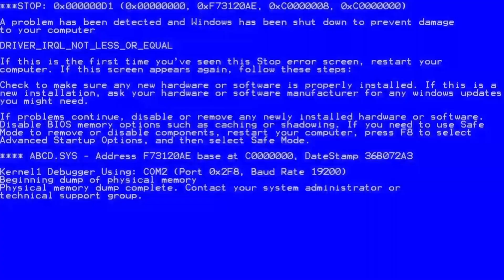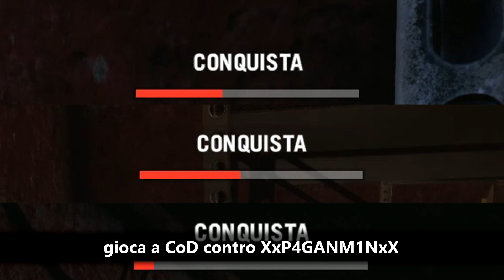FAR CRY 4 ma SENZA ABILITÀ NÉ CRAFTING [SKILL/CRAFTLESS RUN]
Se dobbiamo proprio farci del male, facciamocelo con stile: di nuovo senza abilità, ma ora anche SENZA CRAFTARE EQUIPAGGIAMENTO.

Anche questo è un capriccio di realismo: apprendere certe abilità è irrealistico e alla lunga fa diventare il gioco troppo facile, e Ajay, al contrario di Jason, non viene introdotto al Fai da te con le pelli degli animali, perciò ho lasciato questo poveraccio con l'equipaggiamento base e ho trovato delle strategie perfettamente legit per potermi facilitare appena appena l'incubo.

Se non sei ancora iscritto Willis ti violerà stanotte!

• Donazioni: se volete supportare il mio lavoro e tutto ciò che ne consegue :D

The Devil's Swing (Glitch Swing Remix) | Bendy and the Ink Machine - The Musical Ghost (ft. OR30)

Leggere la descrizione è una cosa bella: se sei arrivato fin qui, scegli un hashtag tra AMITAPUZZA e